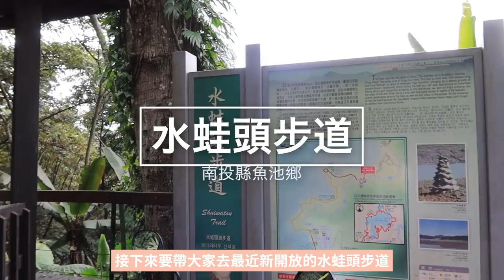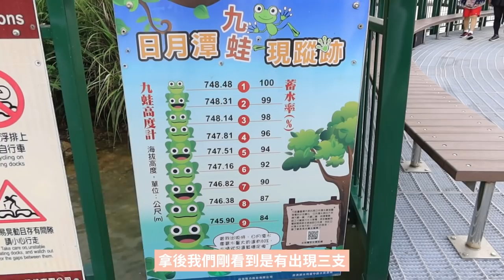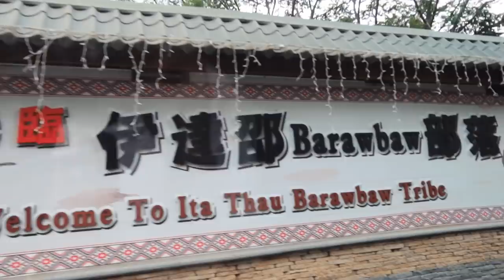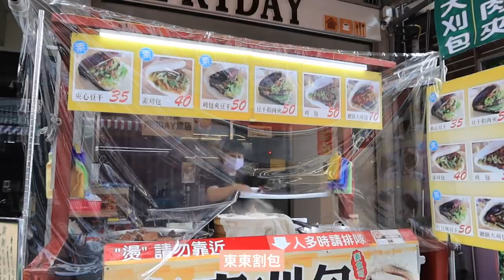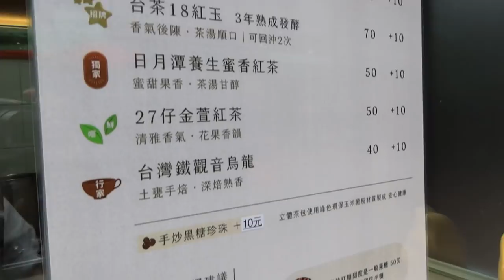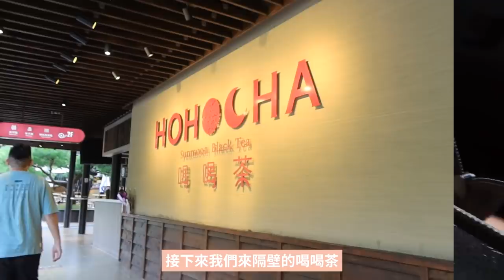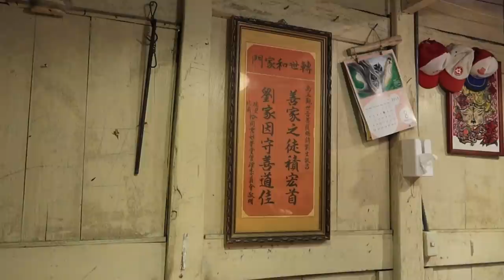dd噪南投Vlog｜帶你在日月潭充實的玩一天！新九蛙平台開放了🐸、在地人都說好吃的乳酪蛋糕🧁、三合院老宅裡吃家常味桌菜🍲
距離上一次去日月潭已經是大學的事情了
我在影片裡講10年有點浮誇🤣
但我真的很久沒有來這邊玩過，感覺像是第一次來
認真的玩了一天日月潭才發現，這裡有非常多漂亮自然的景點
也有很多好吃的美食！

最重要的是去年整修中的九蛙平台，目前已經開放參觀囉！
整修後的平台非常完善，也可以更安全且近距離的觀賞九蛙疊像
第一次看到九蛙疊像的我根本台北俗🤣

總之下次還有機會，我想再來一次
用不同的玩法帶大家玩日月潭！

如果你去了我推薦的景點、美食
歡迎你在IG標記我 dd七逃 ，跟我一起到處玩٩(˃̶͈̀௰˂̶͈́)و

📷設備：Canon G7X MARK III、Rode VideoMicro